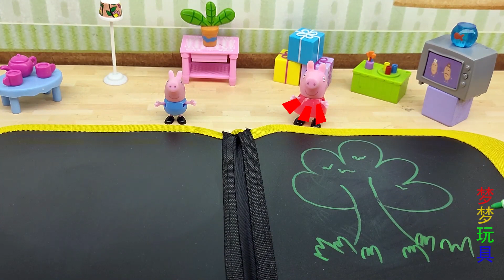乔治和奥特曼一起出去郊游，乔治带了好多好吃的